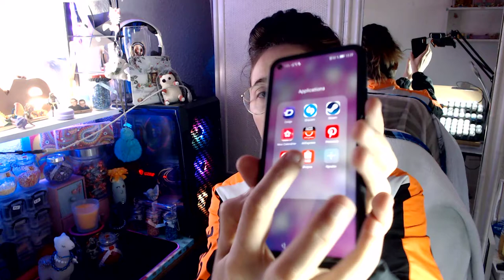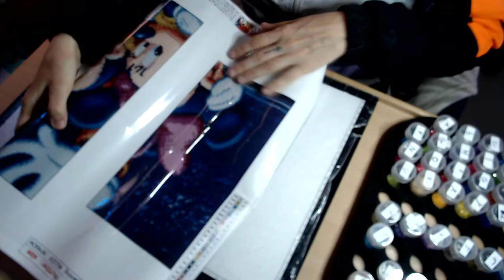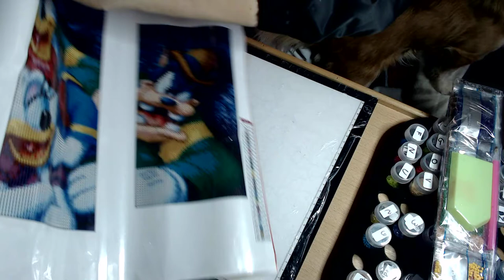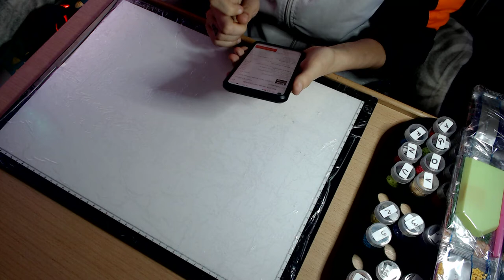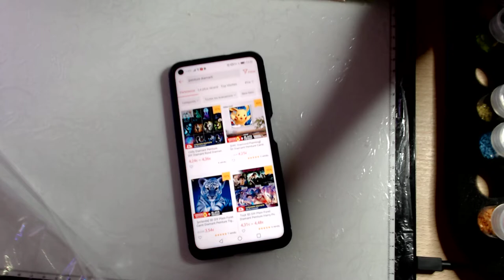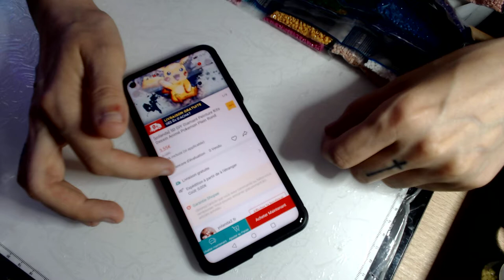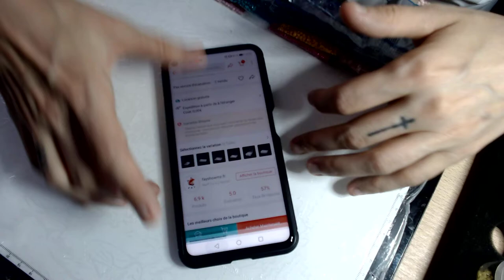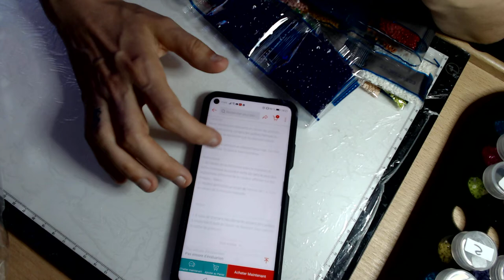✨💎 unboxing Disney 💎✨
💎💎bjr et bienvenue sur ma chaine YouTube,
 j espère que vous aller bien ,
bonne journée ou soirée a vous
bon visionnage 😘😘💎💎

😎 mon Messenger privée ses 😎

 👉 nounoursbbz 👈

application :shopee  sur Play store

vendeurs : midgrass.fr